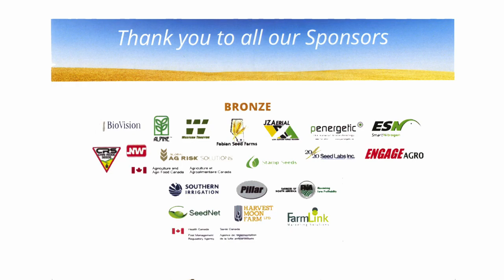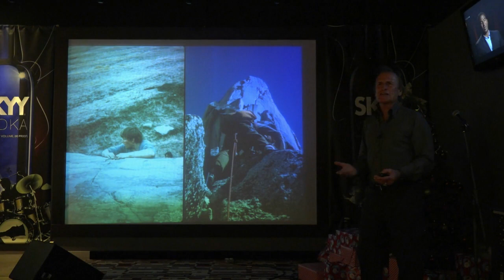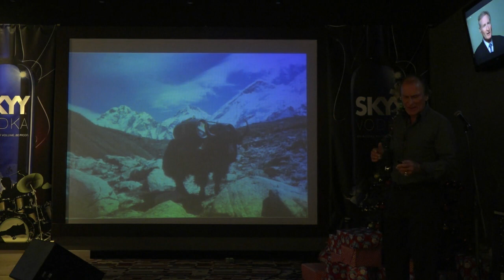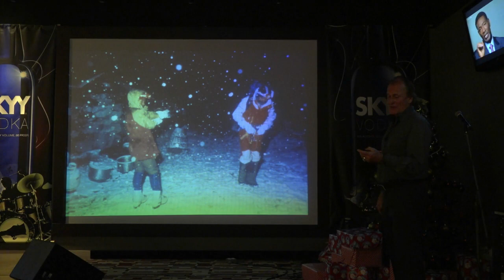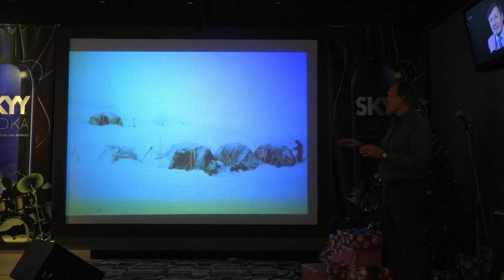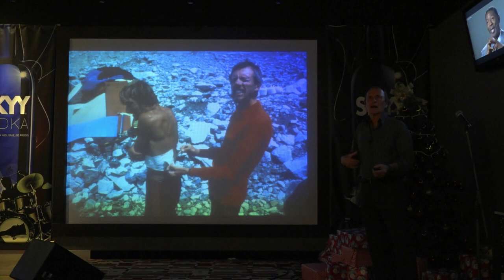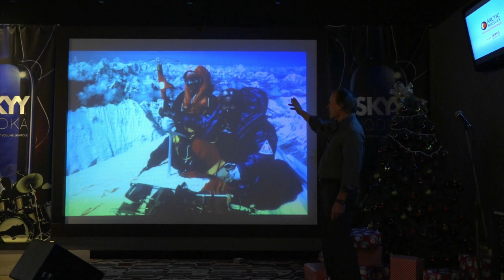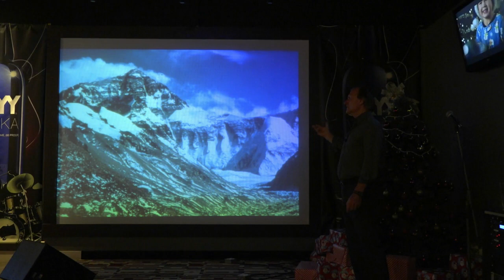To the Top of Everest - Farming Smarter Conference 2014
Farming Smarter Conference and Trade Show 2014
Presentation: To the top of Everest
Presenter: Laurie Skreslet